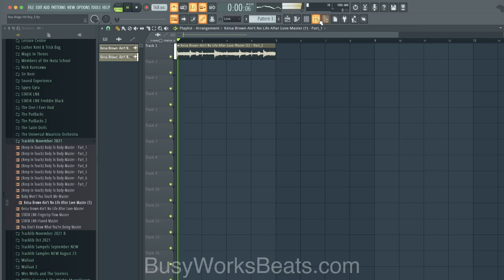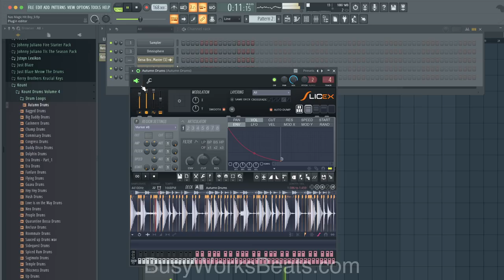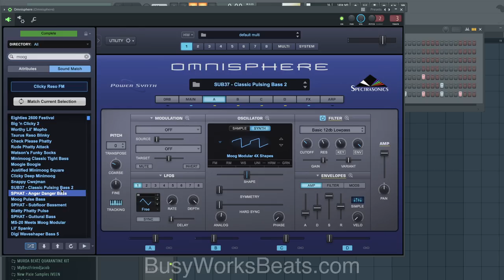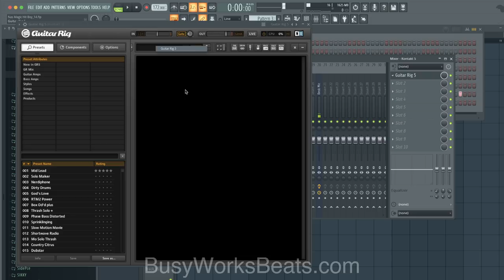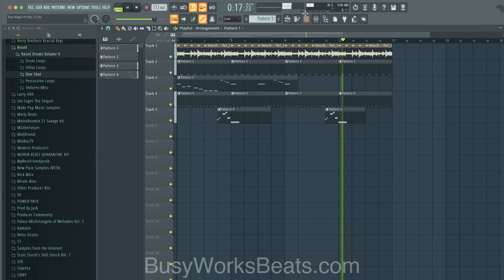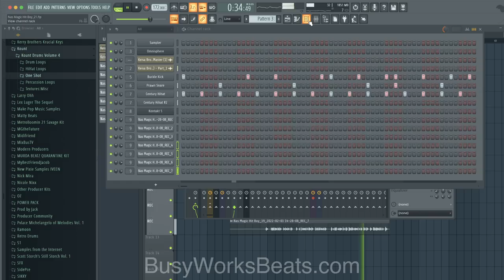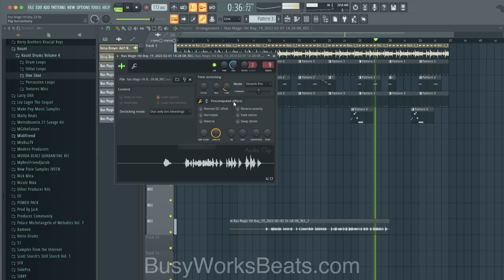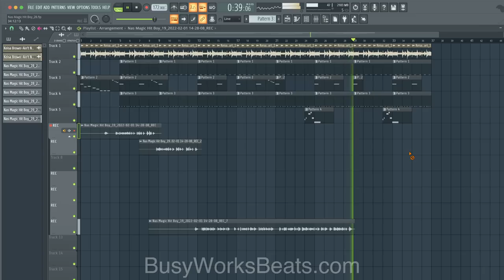FL STUDIO SAMPLE BEAT TUTORIAL • Nas Magic • Hit Boy